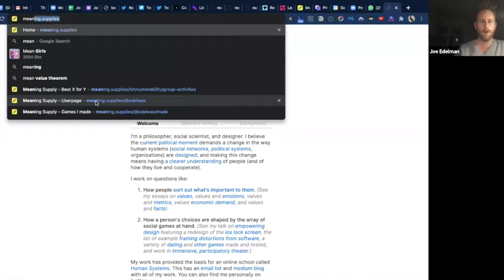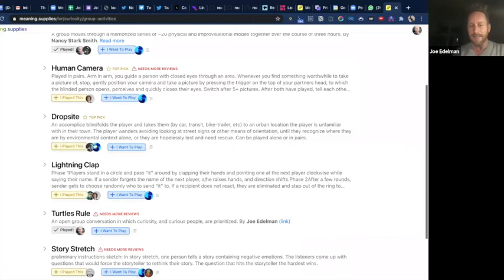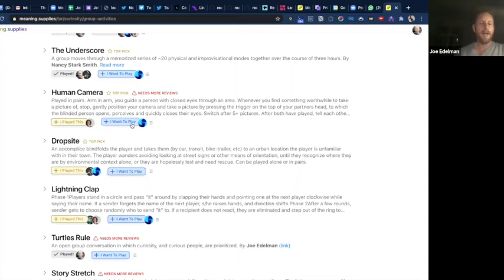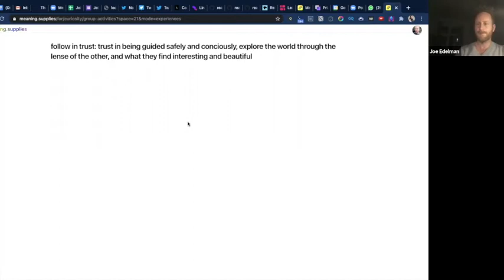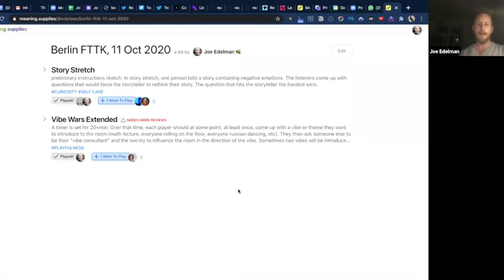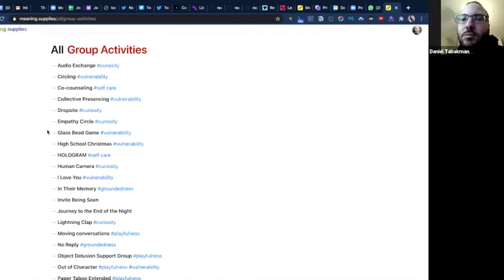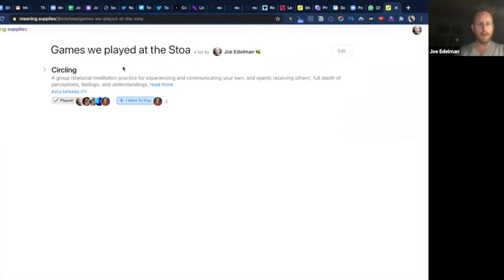Practice Potluck w/ Joe Edelman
Joe Edelman from Human Systems and the Social Design Club will facilitate a "practice potluck" session, where we collectively discuss and record practices and/or psychotechnologies we find useful.

to add/review practices.